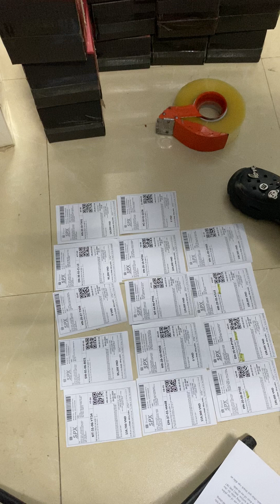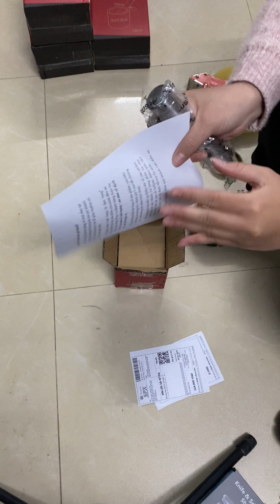26/1 đơn cối